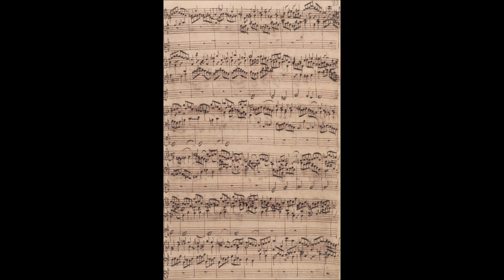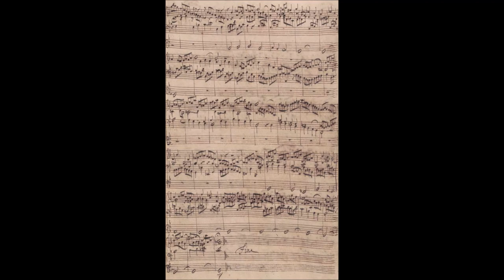J. S. Bach: Nun komm, der Heiden Heiland, BWV 661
Eingespielt mit dem Hauptwerk Sample von Organ Art Media.
Orgel der Grote of Sint Nicolaas Kerk zu Vollenhove.
Ralf Schwarz-Aschenbrenner - Orgel